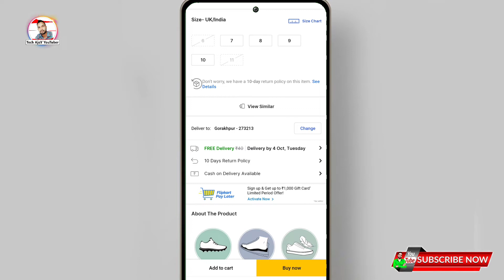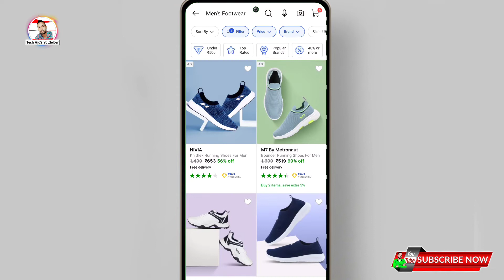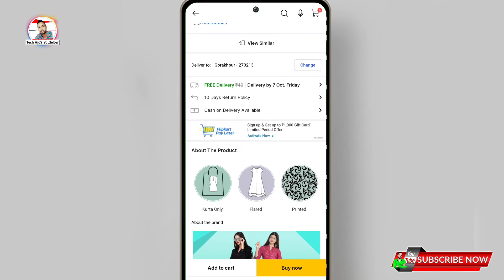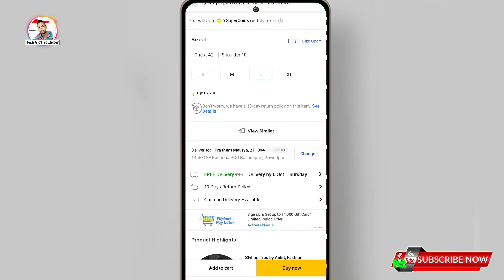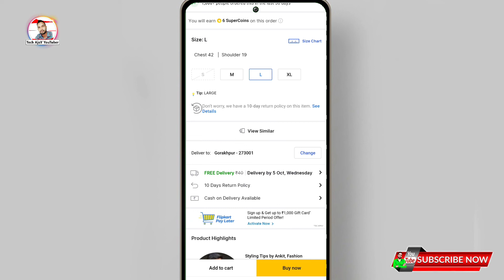Flipkart Delivery Delay Problem Solved 💯 || How to solve delivery delay problem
📃Topic coverd
Flipkart Delivery Delay Problem,
Delivery Date बढ़ गया,
Delivery Delay Problem In Flipkart,
delivery delay, delivery delay problem,
delivery date changed,
delivery date delay problem flipkart & amazon,
delivery delay problem in amazon,
how to solve delivery delay problem,
delivery delay flipkart, flipkart big diwali sale 2023,
flipkart big saving days sale 2023,
changed delivery date, delivery problem,
flipkart late delivery problem